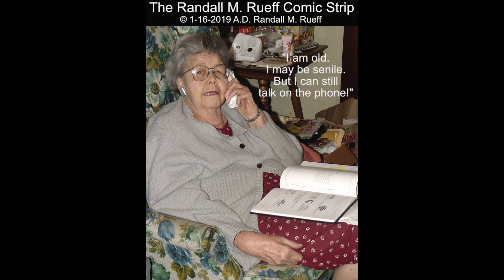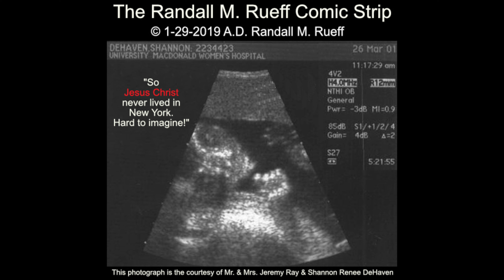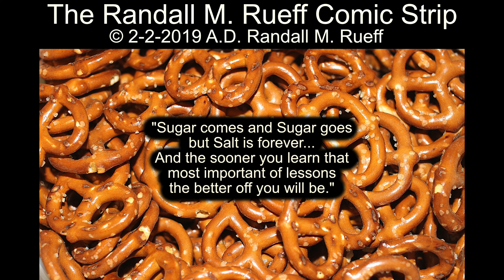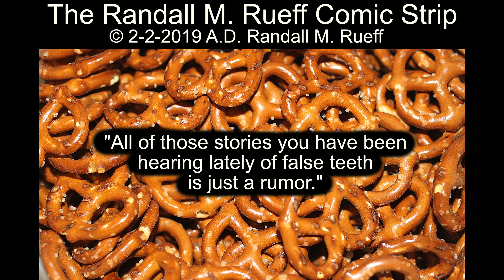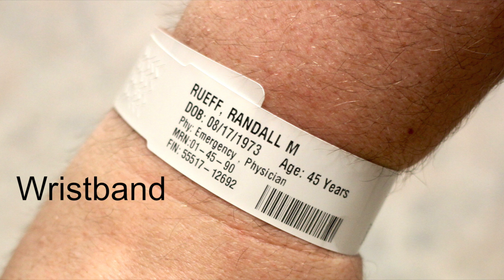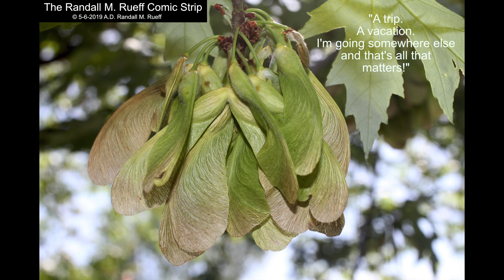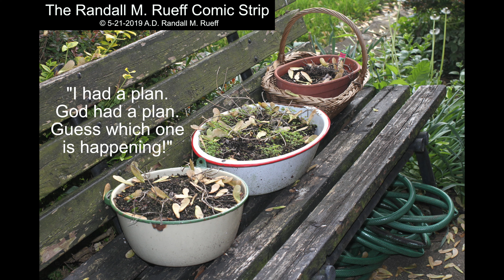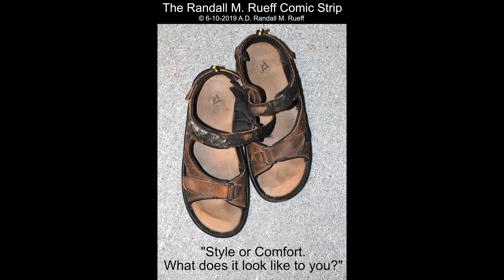The Randall M. Rueff Comic Strip - Book # 33